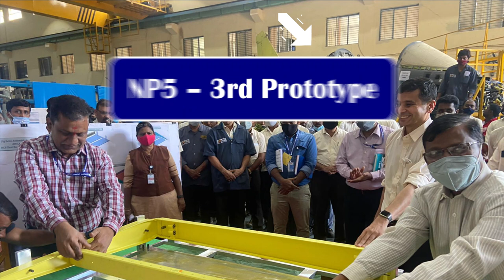Naval LCA Program: Can a squadron of N-LCA be acquired by Indian Navy?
N-LCA Program: Carrier born aircraft development

The LCA (Navy) is India's first indigenous effort to build a carrier borne naval fighter aircraft. The program faced initial hurdles in development as an air force version of LCA was being converted into Naval version. The major modification includes strengthening of airframe structure including undercarriage to absorb shocks of carrier take-off and arrested recovery, drooped nose section for better visibility, landing gear, modifications of fuel systems, addition of aerodynamic aspect, software controls etc.

NP1(KHN-T 3001) – 1st prototype

The Naval LCA program commenced in 2003 & the 1st prototype LCA NP-1 twin-seater trainer made its maiden flight from the HAL airport in Bangalore on 27th April 2012. This was a significant milestone in the history of Indian Aviation in designing a naval variant of a fighter aircraft. As the part of the carrier compatibility tests, The NP-1 completed its maiden flight at the shore-based test facility in Goa on 20 December 2014.

NP2(KHN 3002) – 2nd Prototype

On 07 February 2015 the second prototype of single seater Naval LCA, the NP-2 flew her maiden flight from HAL Airport in Bengaluru.

Setback for N-LCA program

1st operation of N-LCA from INS Vikramaditya

In January 2020, the N-LCA successfully carried out the take-off and landings from INS VIkramaditya. A series of "arrested landings" and take-offs were conducted from INS Vikramaditya where the two prototypes of the jet were able to successfully land on the carrier in by using its arrestor hook to snare steel wires spread across the deck of the ship. This allowed the fighters to decelerate from approximately 244 kmph (the landing speed) to a standstill in approximately two seconds in a distance under 90 metres, within the length of the deck of INS Vikramaditya.

NP5 – 3rd Prototype

HAL has started the fabrication of NP5 twin seater trainer with significant learning and feedback from NP1 & NP2. While NP1 and NP2 was an air force fighter converted into Naval variant, NP5 is being designed specially for Navy, so lot of improvement and better performance can be expected from NP5. The off-nominal landing trials to be conducted using NP5 and analysis of various stress point will be crucial for the development of landing gears for TEDBF. The fabrication of NP5 is nearly completion & we have recently seen a video of NP5 moving out from its assembly line to another section of LCA-Division of HAL Facility Bengaluru. The NP-5 should be ready to take its first flight in next couple of months.

Can a squadron of N-LCA be acquired by Indian Navy?

The Naval Project Office at Bengaluru, which was initially set up to coordinate the LCA (N) project is now monitoring TEDBF progress. Even though Navy has officially pulled out from Naval Tejas program, but it seems to be quite interested in NP-5 development. On 22nd August, The Indian senior Navy officials visited the ADA, Bengaluru. A similar visit was made by Navy’s senior official couple of months back. The navy’s renewed interest brings up the possibilities of acquiring a squadron of Naval LCA. At present Indian Navy has two aircraft carrier and more than 40 Mig-29K aircrafts. Each aircraft carriers can carry approximately 20-25aircafts which means that Navy’s shore-based squadron could be moved to Vikrant. This provides an excellent opportunity to for Naval Tejas as it can quite easily supplement the fighter jet requirement for Shore based squadron. While the Naval Tejas cannot operate with maximum payload while operating from aircraft carrier deck, it can easily carry its max payload when operated from the shore. While operating from aircraft carrier as well Naval Tejas can easily carry 2 Derby and 2 R-73 missiles, and it fits into the lift as well.